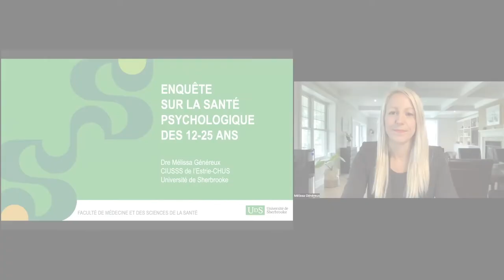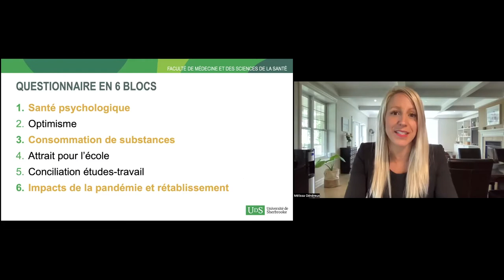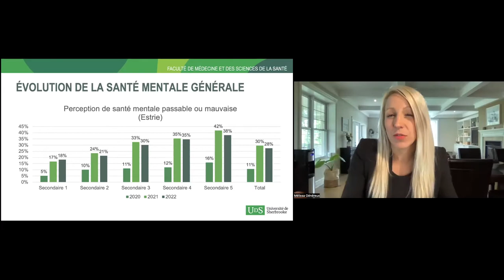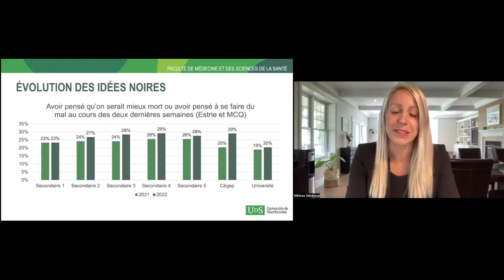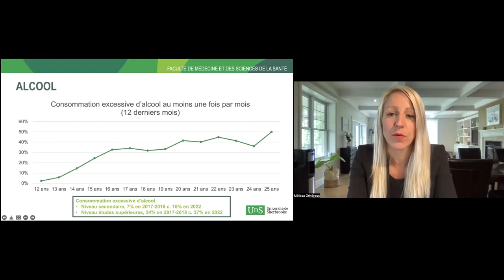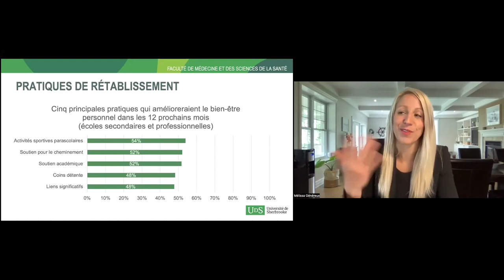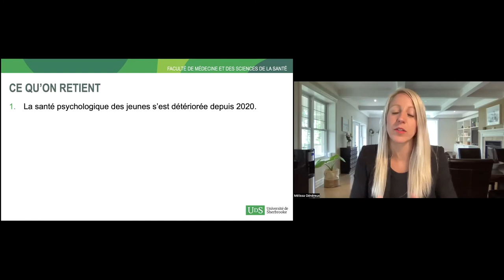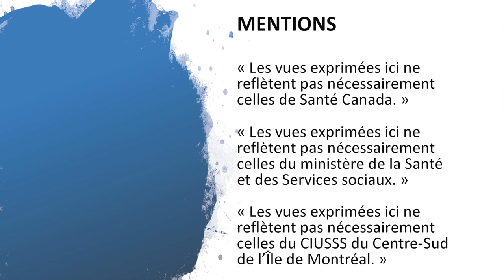Enquête sur la santé psychologique des 12-25 ans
Présentation de Dre Mélissa Généreux.